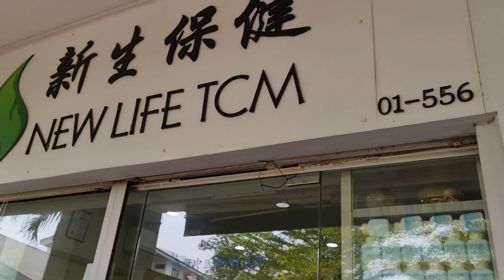किसी को रूला कर बडा मजा आया